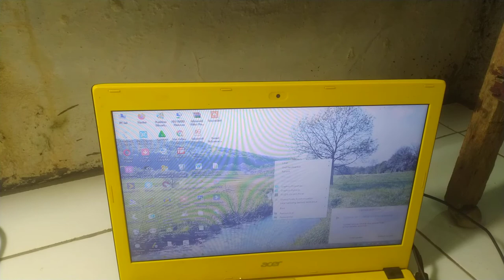Cara Memperbaiki Mouse PC-Laptop Part 1 error klik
Assalamualaikum, minta izin tuk berbagi Ilmu lagi;
1. Pertama, Siapkan Alat & Bahan (toolkit)
mouse wireless logitech m170 dll
Alat yang perlu disiapkan yaitu;
Toolset / Obeng yang cocok dengan skrup pada mouse
Tang atau Pinset
WD 40 pembersih logam untuk membersihkan seklar klik bahan utama
Alcohol (wajib ini gan, si sakti serbaguna) jikala diperlukan nanti
Air duster/ dust remover kalo tidak ada bisa dengan mulut agan sendiri hehe (low budget)
Harusnya ada yang kaya gini, tapi berhubung saya gak punya duit yaudah saya pake mulut saya, tiup-tiup sekencang-kencangnya sampe engap
Advertisement
air dust remover
2. Bongkar mouse sampai semua komponen bisa diakses
Yang kedua yang jelas bongkar dan pasang mouse anda, bisa disimak di video
3. Bersihkan semua bagian dalam mouse
Nah, ini adalah langkah  yang wajib agan lakukan, ini langkah-langkah yang saya lakukan hingga mouse saya kembali normal :
Bersihkan debu dan rambut yang menempel pada mouse
Tiup tiap bagian sekencang-kencangnya dengan mulut / dust remover
Siram bagian rotator scroll mouse dengan alcohol (Tidak usah takut, alcohol tidak seperti air yang dapat menyebabkan korosi, asal nanti dibersihkan lagi)
Bersihkan tombol dengan semprotan WD 40, hati hati mengenai optik, ini cairan keras
Sensor scrol siram dengan alcohol setelah dibersihkan, kemudian putar-putar scroll hingga terasa licin kemudian bersihkan dan tiup sekencang-kencangnya
4. Rapatkan bagian rotator mouse dengan pinset atau tang
Langkah ini sebetulnya hanya opsional jika langkah ketika tidak berhasil. Anda bisa coba kencangkan bagian rotator dengan menggunakan pinset atau tang. Namun hati-hati karena dapat membuat bagian ini patah!

cara rahasia memperbaiki scroll mouse
Nah, setelah semua langkah dilakukan, jangan lupa untuk mengeringkan dan mengetuk-ngetuk mouse agar alcohol yang masih menempel bersih tanpa tersisa. Setelah itu coba agan colokan mouse atau hubungkan ke komputer. Tara! Rasakan sensasi mouse seperti baru haha.. Scroll mouse saya normal lagi setelah hampir 3 tahun tidak diperbaiki.

Jika masih belum berhasil coba agan lebih teliti lagi dan coba lagi untuk dibersihkan. Dan jika ternyata frustasi dan tidak kunjung berhasil, maka BELI BARU ADALAH SOLUSINYA.

Sekian pengalaman saya memberbaiki scroll mouse yang rusak, semoga cara ini juga bisa membantu anda memperbaiki mouse wheele yang rusak.

Cara ini juga bisa diterapkan pada mouse yang sering double klik, klik tidak jalan atau edan eling alias kadang jalan kadang tidak.

Ini berlaku secara universal alias berlaku untuk mouse merk apapun semisal genius, votre, toshiba, dell, hp, rexus, razer, lenovo dan sebagainya

Sekian dan terima kasih, share jika agan suka!